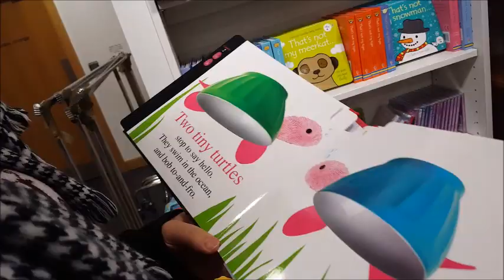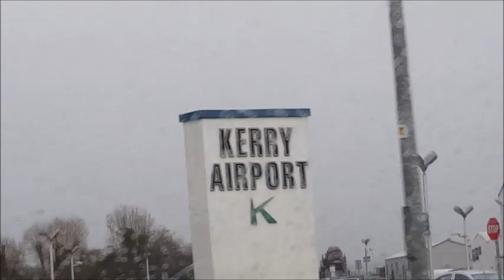black friday wochenende | VLOG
Ich war am Wochenende in Irland und habe ein bisschen gefilmt :)